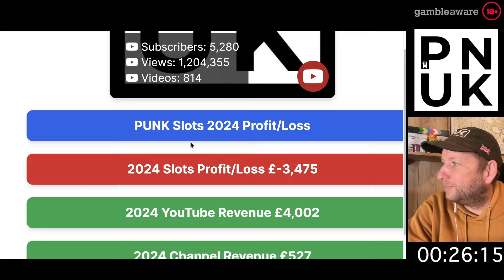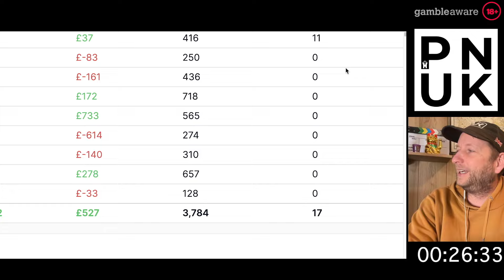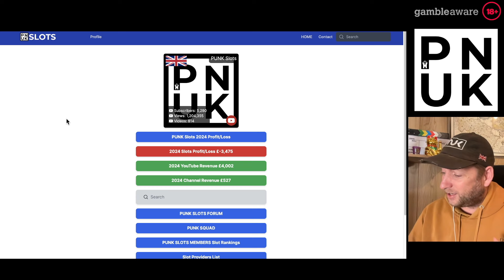Dog House Mutley Crew - 1st Play Slots Got Talent - PUNK Slots 2024